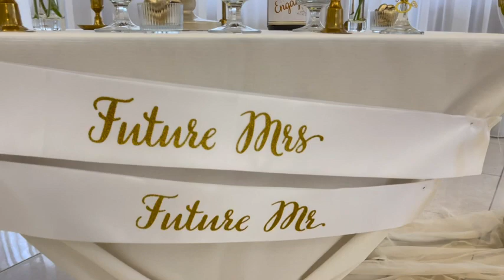Amazing Engagement Party Decorations & Bridal Party Decorations!